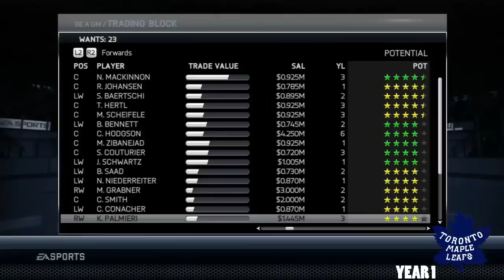NHL 14: GM Mode Commentary 3 | Toronto Ep.4 "Finishing Season 1"